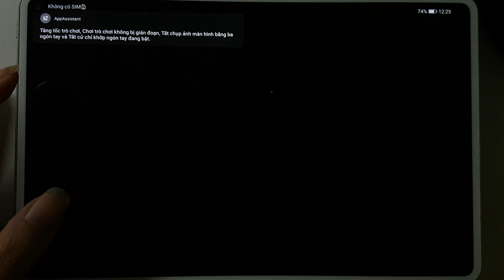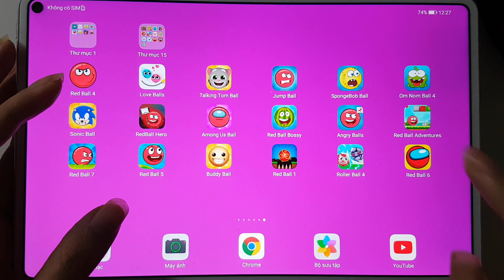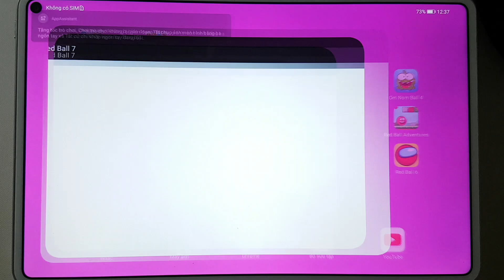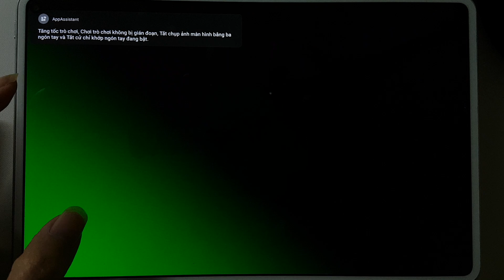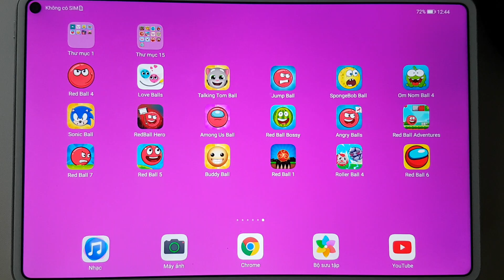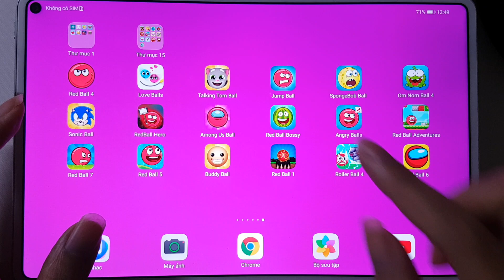Talking Tom Ball,Among Us Ball,Red Ball Bossy,Jump Ball,Red Ball 6,Red Ball 5,Red Ball 4,Red Ball 1